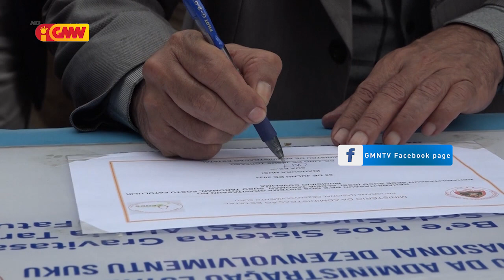Lino Torezaun inaugura Sede Suku rua iha Postu Administrativu Fatululik